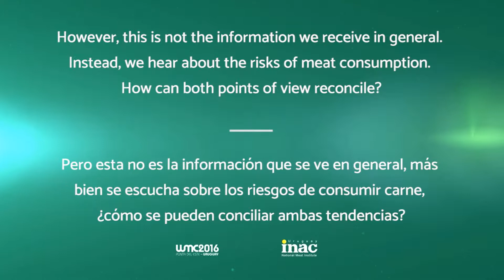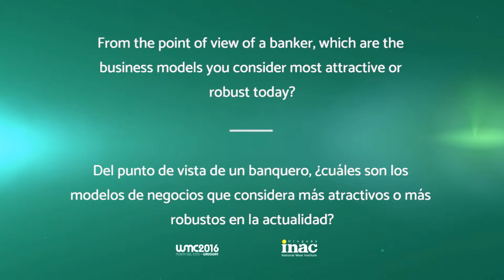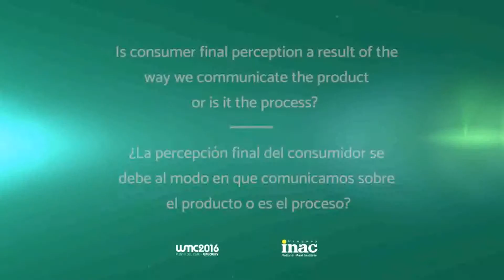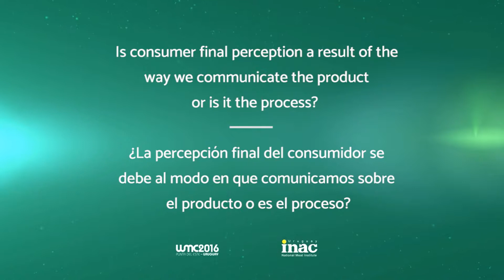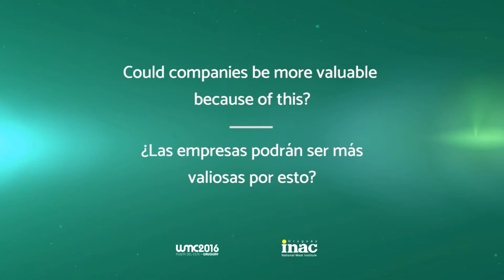Stefano Natella WMC 2016 Uruguay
Entrevista con subtítulos en español realizada a Stefano Natella durante el WMC 2016.
Stefano Natella:
Managing Director / Director Ejecutivo
Credit Suisse